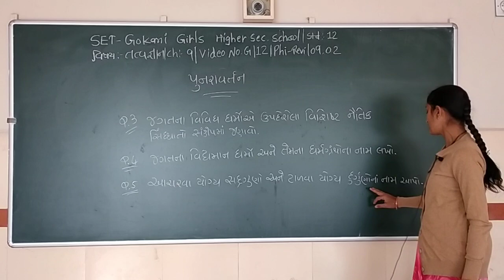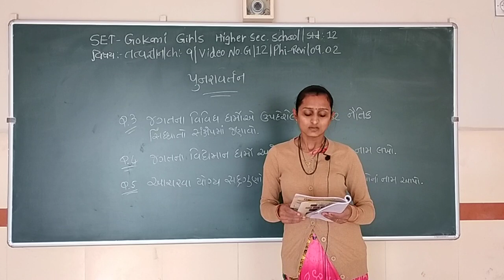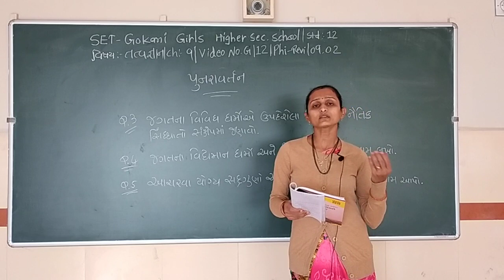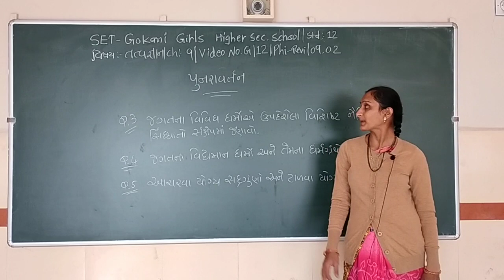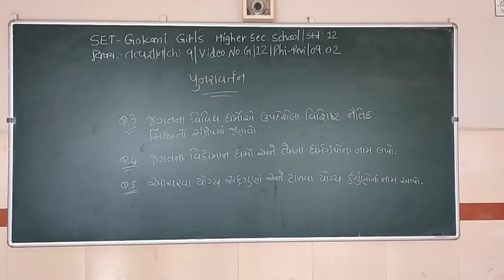SET - G/12/PHI REV/09.02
SET – GOKANI GIRLS HIGHER SEC. SCHOOL - STD. - 12 - SUBJECT - PHILOSOPHY  REVISION - CHAPTER - 09.02